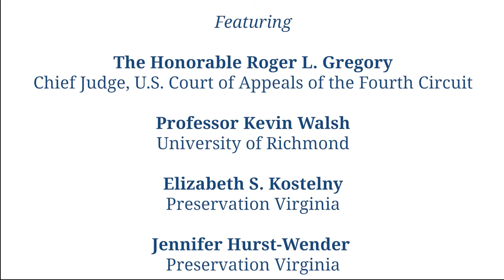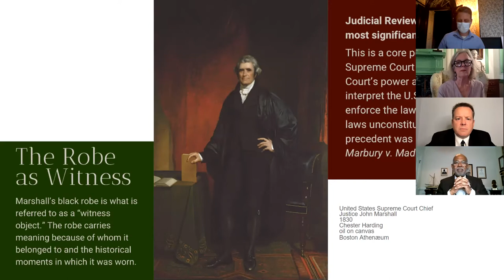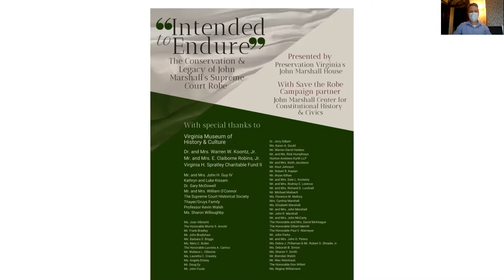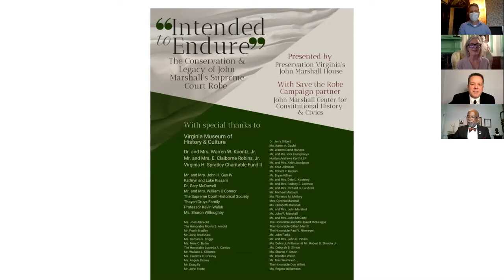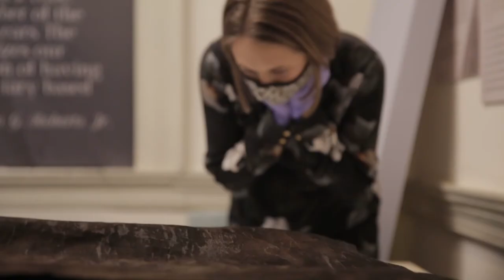John Marshall Judicial Robe Exhibit Preview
The only surviving judicial robe of the "Great Chief Justice" John Marshall was recently conserved and put on display in his former home in Richmond, Virginia. This webinar previewed the exhibit and unveiled the newly conserved, 200 year-old robe.

The John Marshall House is one of six historic sites operated by Preservation Virginia.